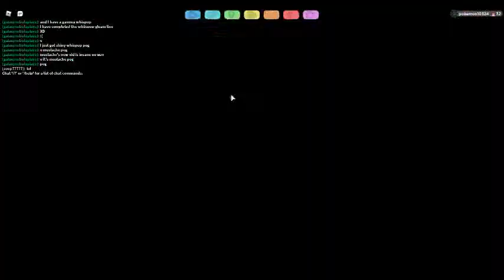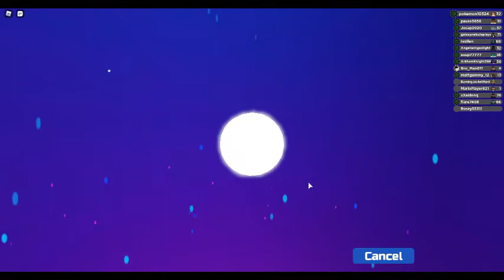Loomian Legacy ADVENTURE EP 335 : Kirolen!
Realized one has horns and the other doens't.